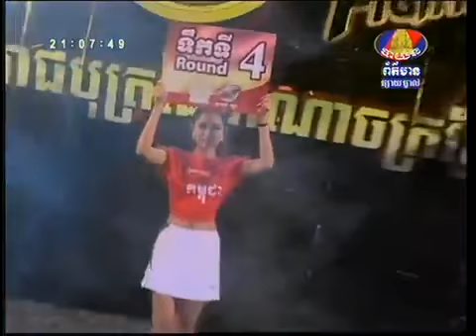International Khmer Fighter Keo Rumchong Vs Watcharalek Thailand 27 09 2013